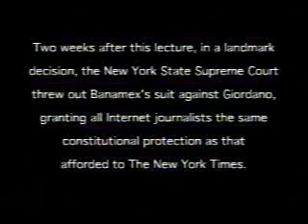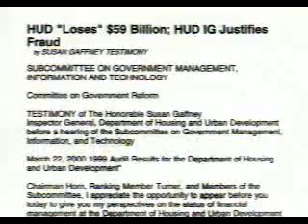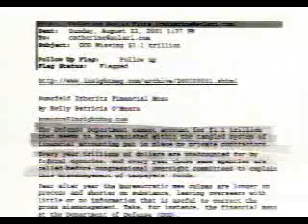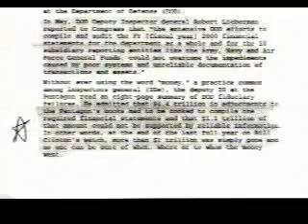Truth And Lies - Ruppert Lecture 6/13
This pioneering, groundbreaking expose paints a stark and accurate picture of our world today and tomorrow. Mike's new introduction "connects the dots."